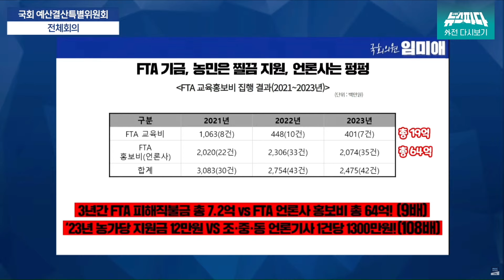[하이라이트] 3년간 농민은 7억? 조중동은 16억? "영상을 제작해서..."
240904 (수) / 제418회 국회(정기회) 제03차 예산결산특별위원회